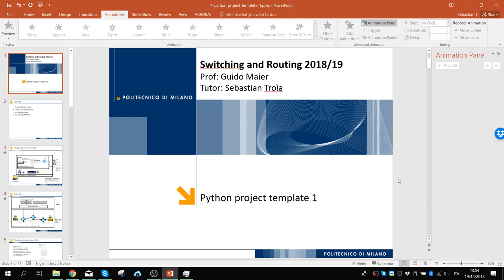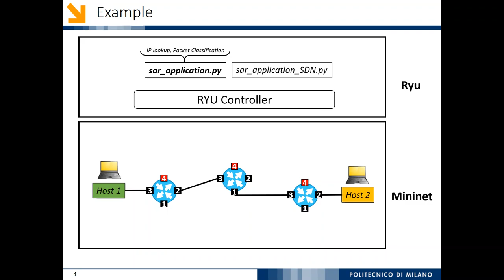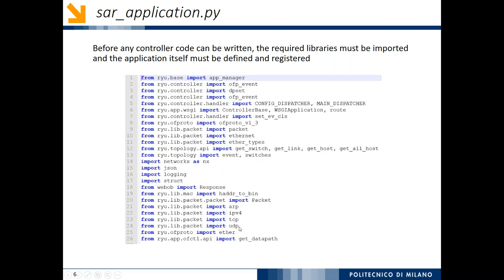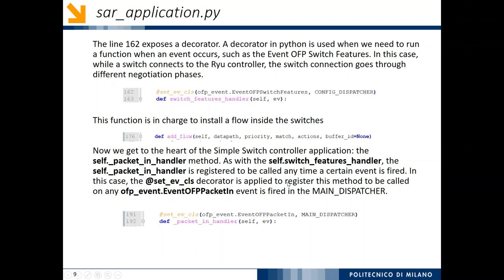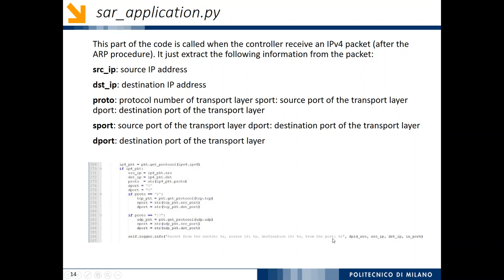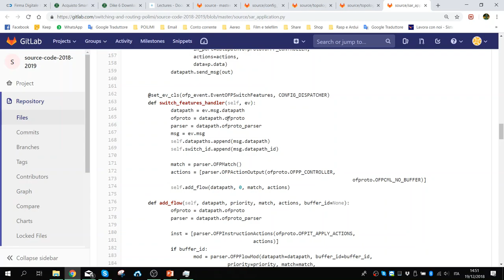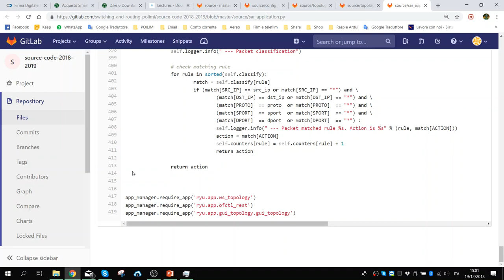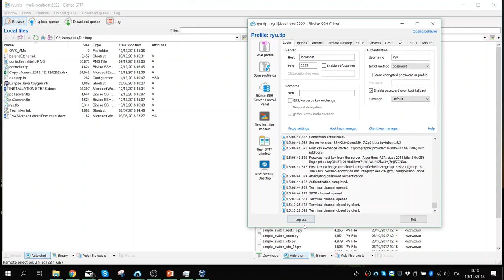2 Project Class 2018 12 19 13 53 25